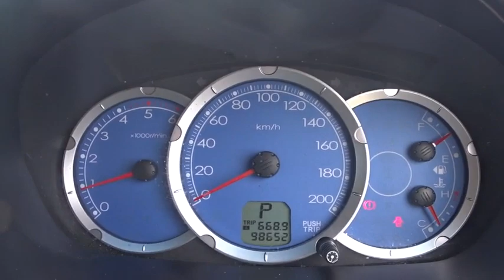2008 MITSUBISHI TRITON Townsville, Cairns, Mt. Isa, Charters Towers, Bowen, Australia 7193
2008 MITSUBISHI TRITON

Dual Air Bags,Antilock Brakes,Air Conditioning,CD Player,Central Locking,Cruise Control,Electronic Fuel Injection,Log Book,MAG Wheels,Metallic Paint,PARKING SENSORS,Power Steering,Power Windows,